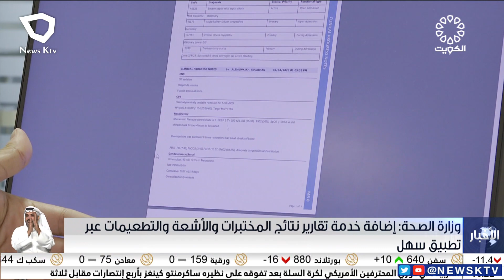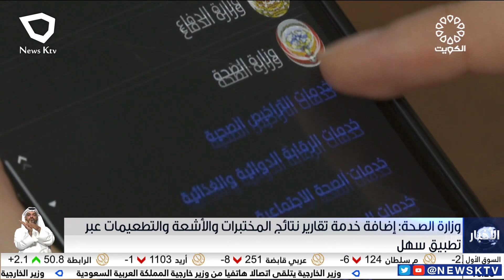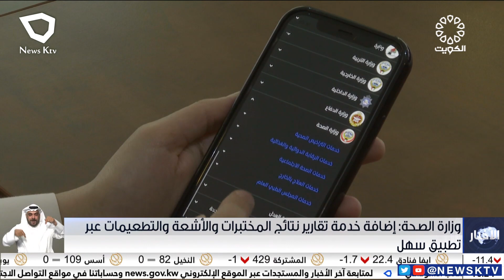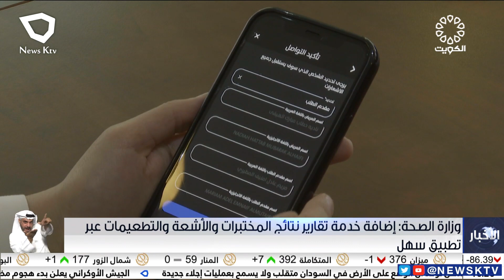وزارة الصحة: إضافة خدمة تقارير نتائج المختبرات والأشعة والتطعيمات عبر تطبيق سهل